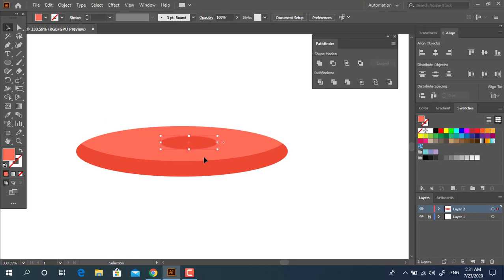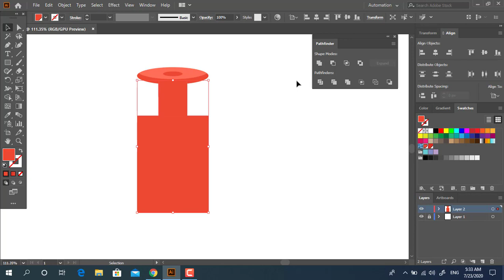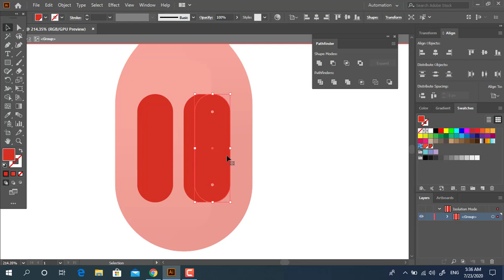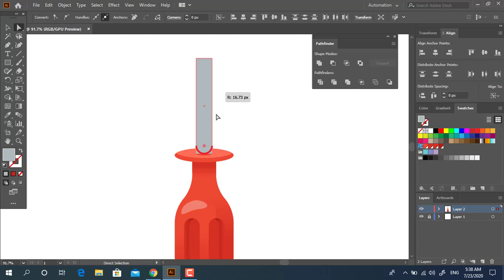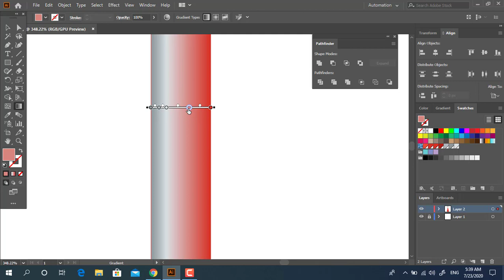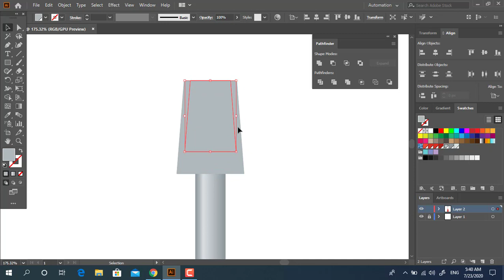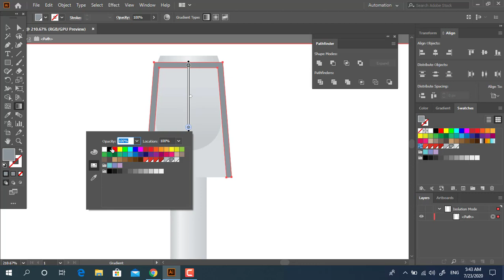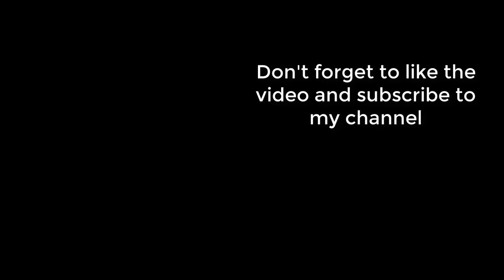Screwdriver tutorial in Adobe illustrator 2020